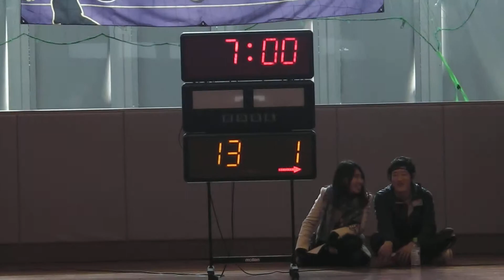バスケット【前半戦】Raspberry Pi vs NS-371